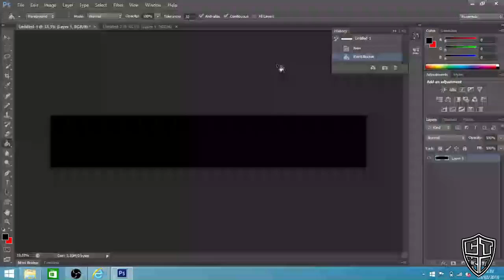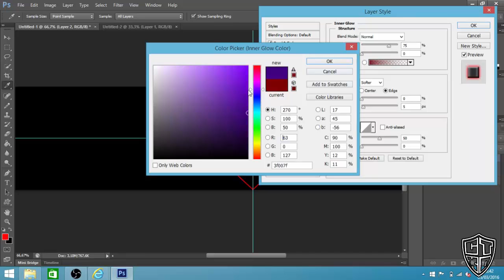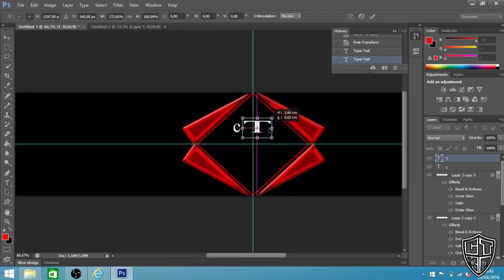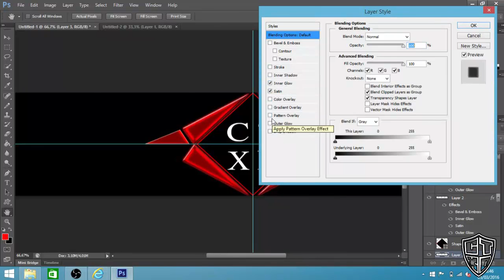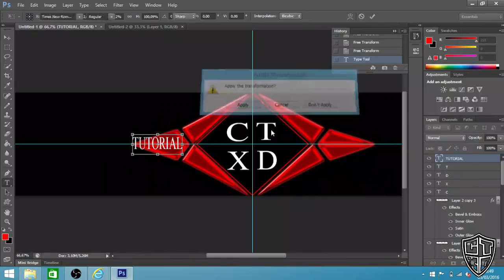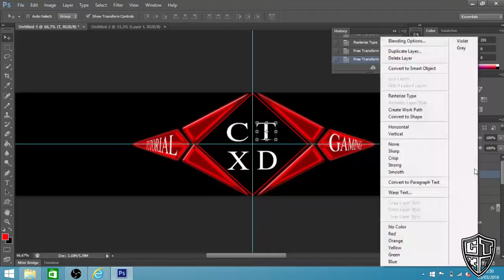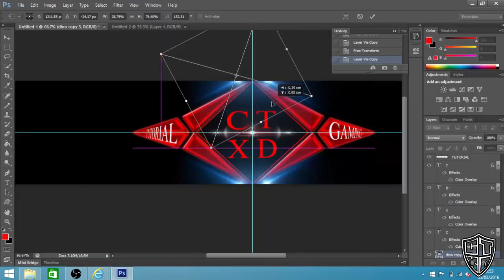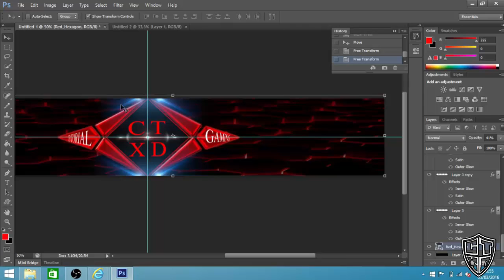Speed art - you tube channel art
sorry I haven't upload recently
cause I was having an exam